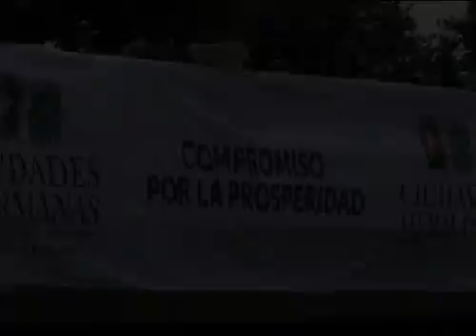Todos querían ver a Peña Nieto